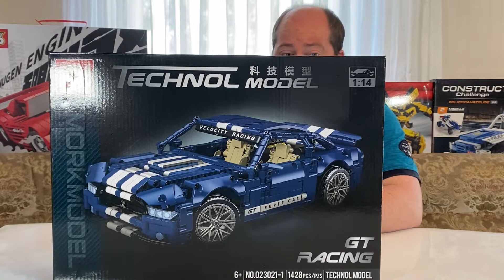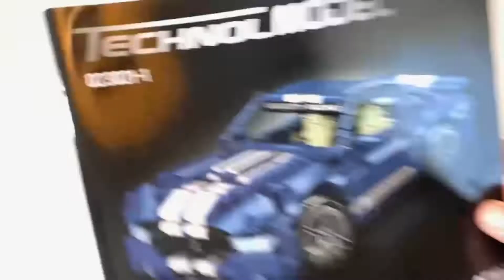Blaues Supercar von Mork Unboxing + Speed Build Unboxing speed build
Blaues Supercar von Mork Unboxing + Speed Build

Hallo Freunde der Bunten Klemmbausteine. In meinem heutigen speed build Video baue ich das blaue Supercar von Mork.

So schön wie es auf den Bildern aussieht hat es mich trotzdem ein paar Nerven gekostet. Mehr dazu in meiner Kritik.

Hello friends of the colorful terminal blocks. In today's speed build video I'm building Mork's blue supercar.

As beautiful as it looks in the pictures, it still cost me a few nerves. More on that in my review. Nevertheless, I wish everyone a lot of fun with the video and I would be happy about a comment, a like and a free subscription.

Martin

Schnitt:
Lightworks